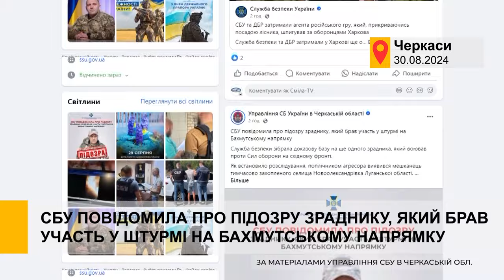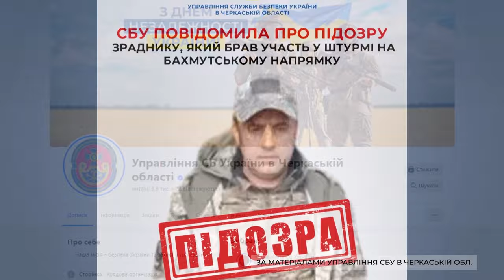СБУ повідомила про підозру зраднику, який брав участь у штурмі на Бахмутському напрямку